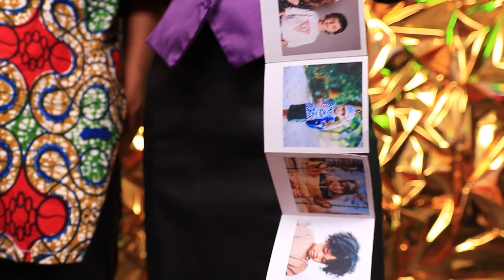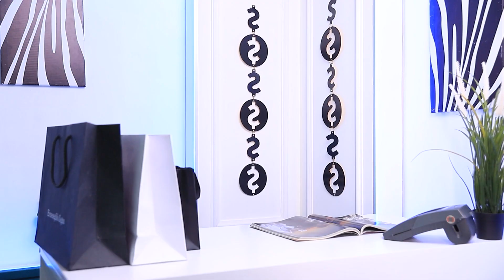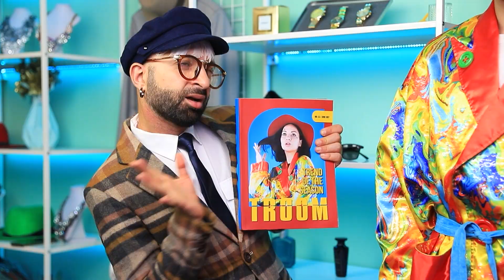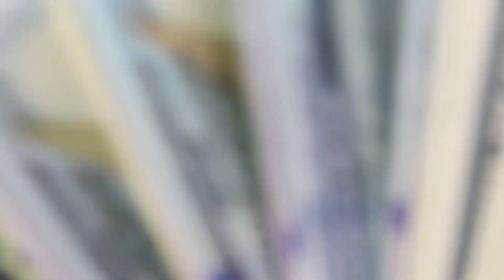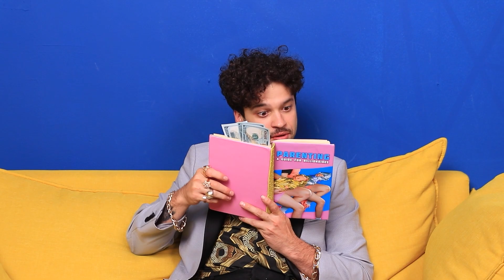Ik werd Geadopteerd door een Miljardairsfamilie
Het leven van arme Alex stond plotseling op zijn kop, want hij werd geadopteerd door een miljardairsfamilie! 🤑 Excentrieke maar zorgzame ouders staan klaar om al zijn dromen waar te maken. 💫 Maar zelfs de giga-rijken 💸 krijgen te maken met moeilijkheden, en welke - daar kom je achter in deze video!